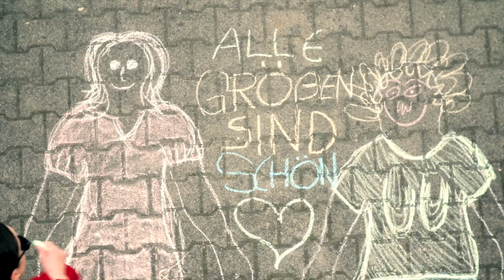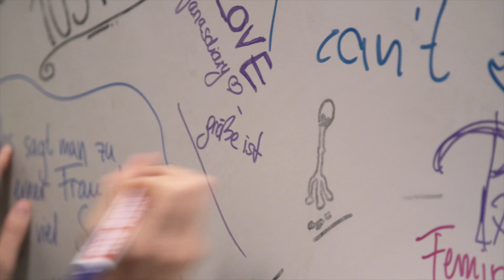Groß vs. Klein: "Ich bin nicht immer süß!" ⎢Auf Klo Interview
Groß oder Klein? Diese Woche jedenfalls mal ohne Lisa oder Eda, sprechen zwei Zuschauerinnen: Julia und Henni über ihre Körpergröße. Warum klein sein toll ist und warum groß sein auch seine Vorteile hat. Findet man wirklich schlechter einen Freund, wenn man groß ist? Wird man nicht ernst genommen, wenn man klein ist? Würde man etwas an seiner Körpergröße ändern, wenn man könnte? Am Ende wird ihnen klar, egal ob groß oder klein allegrößensindschön!

Zwei Menschen. Eine Klokabine. Und endlich mal Zeit, über die wichtigen Dinge des Lebens zu sprechen: über Sex und Verhütung, den ersten Besuch bei der Frauenärztin, die erste Periode und Lernstress. Aber auch über Alltagsrassismus, wie es ist, im Rollstuhl zu sitzen, Sexismus, das eigene Outing, Depressionen, trans sein oder ungewollte Schwangerschaften. Bei uns wird wirklich alles angesprochen, damit jede*r weiß: es gibt nichts, wofür du dich schämen musst!